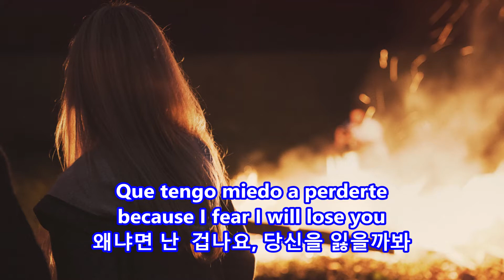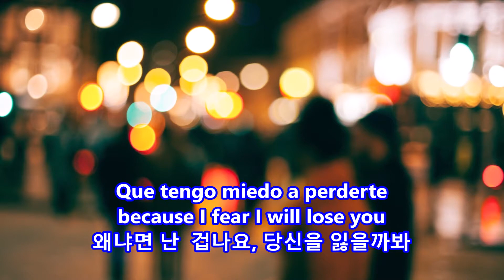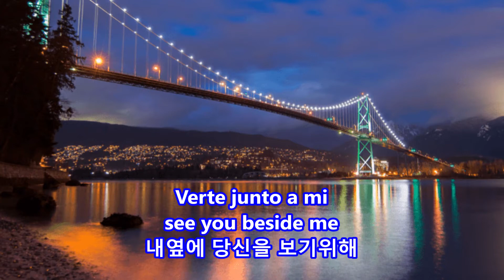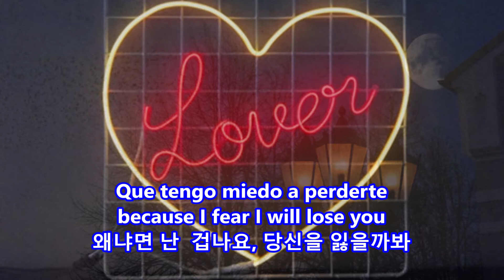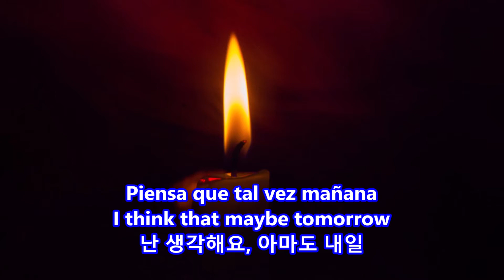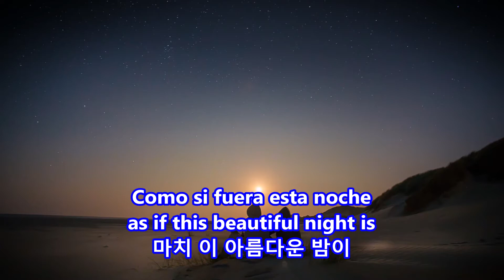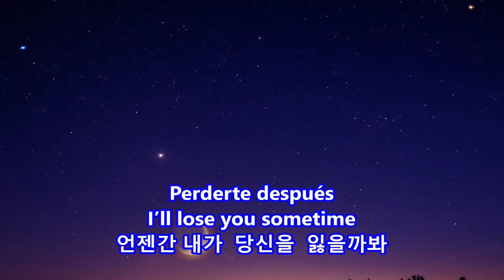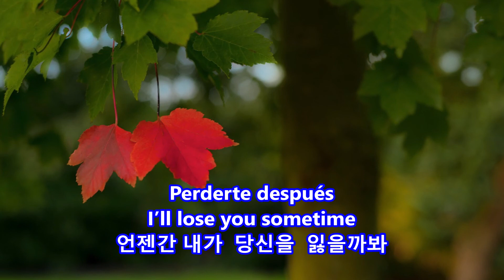Bésame mucho(Kiss me much more) - Nana Mouskouri: with Lyrics(Spanish/Englsih가사번역) || 베사메 무쵸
Bésame mucho
(Kiss me much more)
Nana Mouskouri